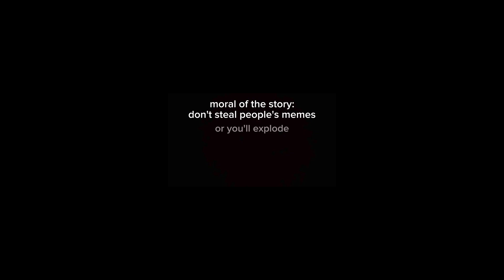The Discord War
THE AUDIO WAS MADE BY MY FRIEND  @TheDuckLeader

GO GO GO HE DESERVES IT ALL
also you could definitely tell im better at art than animation